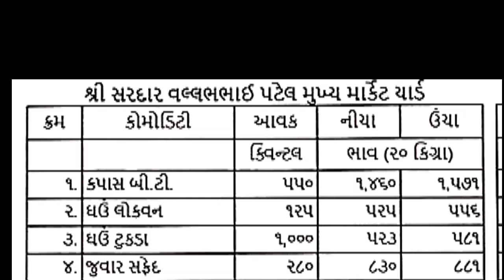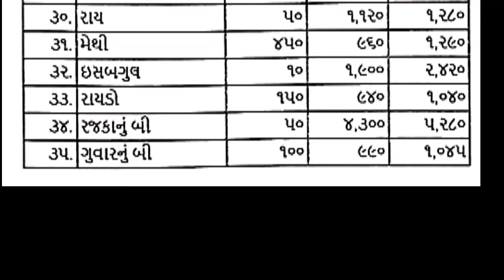Rajkot aaj na bajar bhav | 6 7 2024 | આજના બજાર ભાવ | રાજકોટ આજના બજાર ભાવ